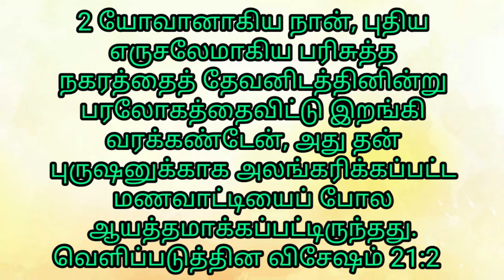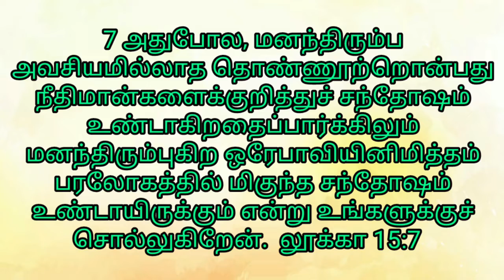ஆண்டவரின் மன மகிழ்ச்சி